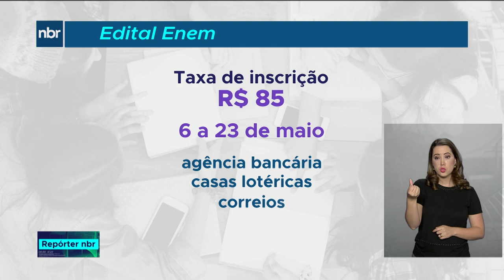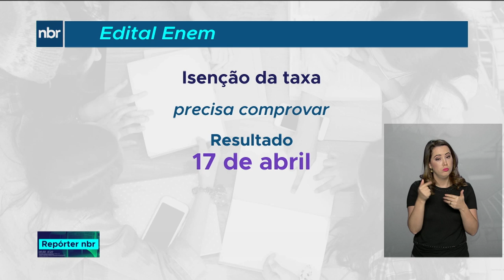Inep publica Edital do Enem 2019 e anuncia melhorias na segurança e sistema de inscrição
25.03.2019 -  Este ano o Enem terá um novo sistema de inscrição, mais interativo, e será solicitada, de forma opcional, a inclusão de foto. Outra mudança é na segurança: será eliminado o participante que deixar seu aparelho eletrônico emitir qualquer tipo de som durante a prova e todos os lanches passarão por revista.